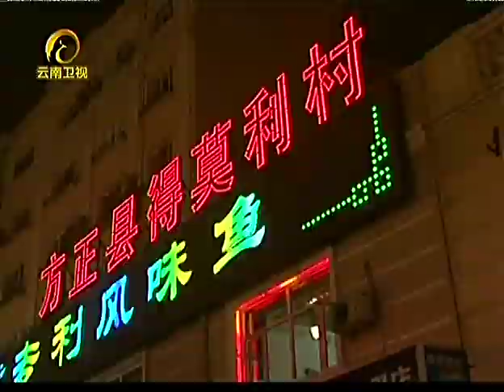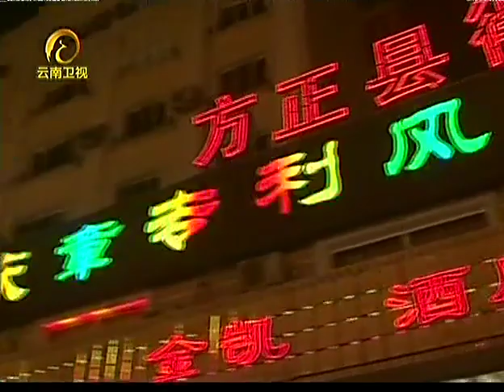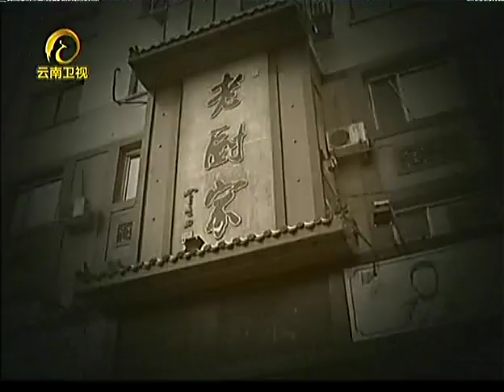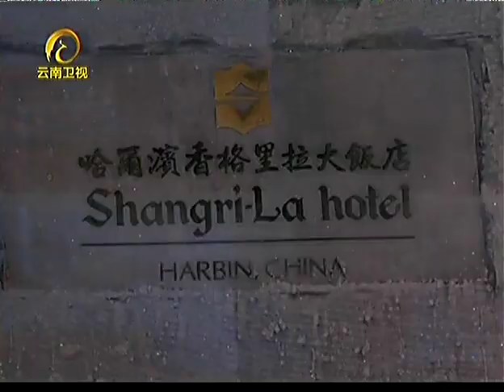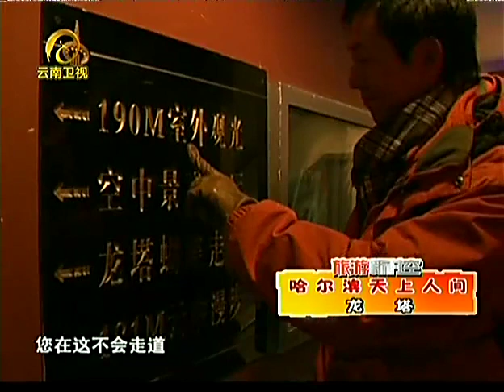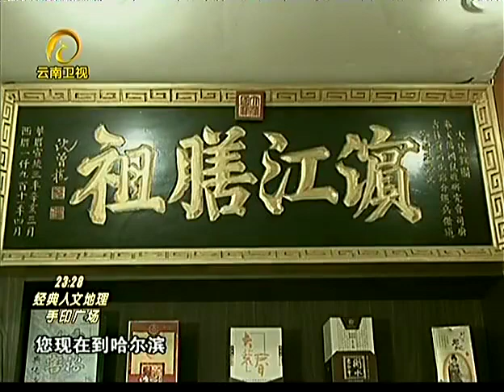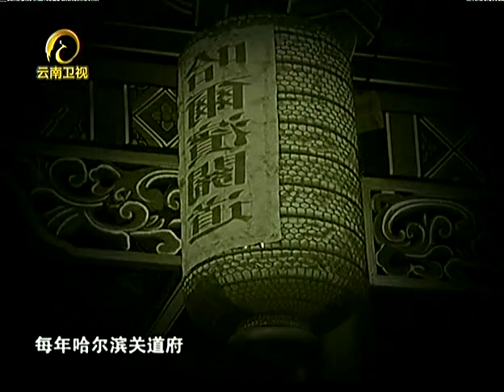《旅游新时空》寻冰记